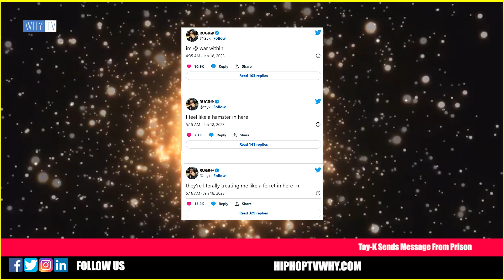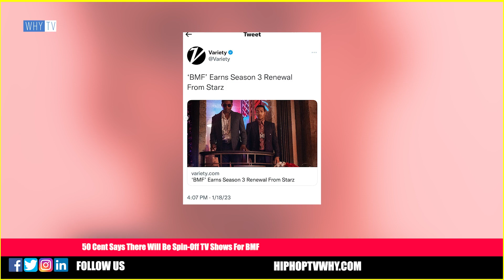Tay-K Sends Serious Message From Prison 'They Are Literally Treating Me Very Bad'